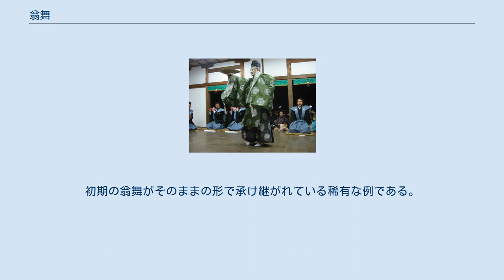翁舞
翁舞（おきなまい）は、日本の伝統芸能の舞。
現在の能楽の原典とされる他、民俗芸能として各地に伝えられている。
長寿の翁が人々の安寧を祈って舞う。
 古くは田楽や猿楽、あるいは人形浄瑠璃、歌舞伎、また民俗芸能などでも演じられる儀式的祝言曲であり、芸能本来の目的の一つに人の延命を願うことがあるが、その表現として翁媼を登場させることがあったものと考えられている。
しかし、面を付け舞や語りを演じる芸能は猿楽が最初であり、翁猿楽とか式三番と称された。
翁猿楽の成立については、『法華五部九巻書』序品第一に、父叟は仏を、翁は文殊を、三番は弥勒をかたどるなどの仏教的解説があり、平安時代後期には成立していたとする説もあるが、『法華五部九巻書』を偽書とする説もある。
確実な史料としては、弘安6年（1283年）の「春日若宮の臨時祭礼記」があげられ、舞楽・田楽・細男とともに、児・翁面・三番猿楽・冠者・父允を一組とする翁猿楽が演じられたとされており、このころ翁舞の一つの形式が成立した。
 この翁の芸能が、どのような系譜に根ざしているか不明な部分も多いが、『大乗院寺社雑事記』や『興福寺明王院記録』によると、興福寺修二会での鎮守神たる春日大宮の前で演じる猿楽が呪師走りと称され、また延暦寺の修正会でも、鎮守日吉大社で翁舞が演じられるなどの例があり、平安時代中期以降に大寺社の修正会・修二会などに守護神を祀る後戸で演じられた呪師猿楽の芸能として発展したものと推測されている。
呪師の芸と翁舞の内容が「天下安全五穀豊穣」を祈願することでは共通していることから、修二会に奉仕する呪師の芸に始まりのちに猿楽者が呪師に代わって演じるようになったものと考えられている。
室町時代の猿楽の座は、この宗教色の濃い翁猿楽を本芸として各地の寺社の祭礼に参勤し楽頭職を得ていたとされ、今日の能楽は、その余興芸とも言える猿楽能が人気を得て集大成されたものとされている。
 車大歳神社の翁舞 また、その古い形態を残す翁舞を民俗芸能として伝える地が数多くある。
奈良県奈良市奈良坂町にある奈良豆比古神社に伝わる翁舞は、三人の翁が登場して舞うが、舞姿に残る古風は得がたい。
兵庫県神戸市須磨区の車大歳神社の翁舞は室町時代に成立した能の翁（式三番）が、千歳（露払い）・翁・三番叟（揉ノ段、鈴ノ段）という構成であるのに対し、露払い、翁、三番叟、父の尉で構成され、父の尉を省略しない古い形態を伝えている。
兵庫県加東市上鴨川の住吉神社で行われる上鴨川住吉神社神事舞では、能の先行芸である呪師の芸の方固めにつながる、太刀舞・獅子・田楽舞・扇舞・高足など田楽ゆかりの芸も伝えられ、翁舞はいど・万蔵楽・六ぶん・翁・たからもの・冠者・父の尉の七つの舞からなる。
初期の翁舞がそのままの形で承け継がれている稀有な例である。
 ^ 『日本史大事典 1』、1154頁 ^ 『能・狂言図典』、79頁